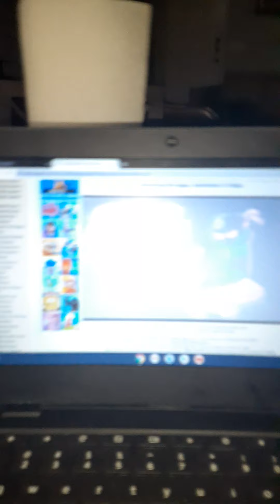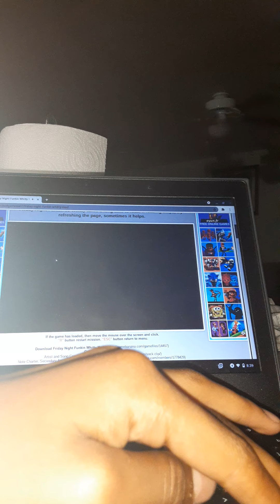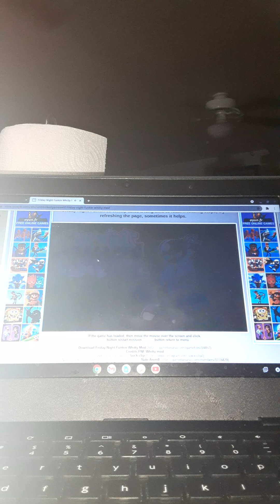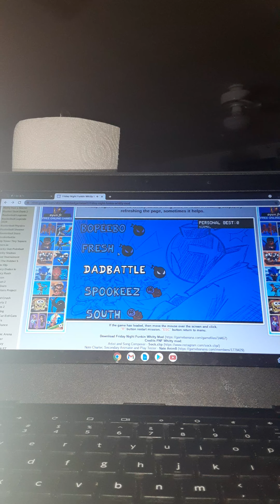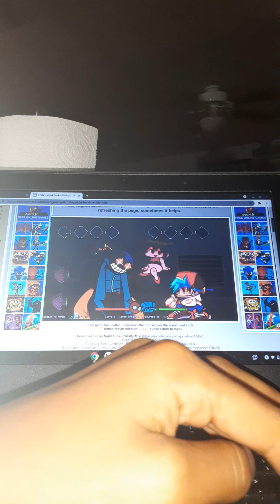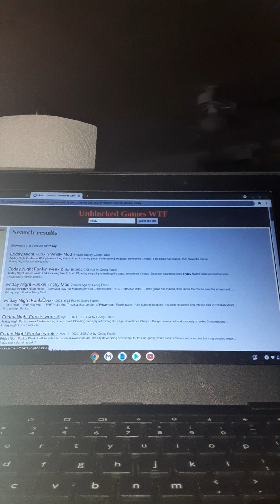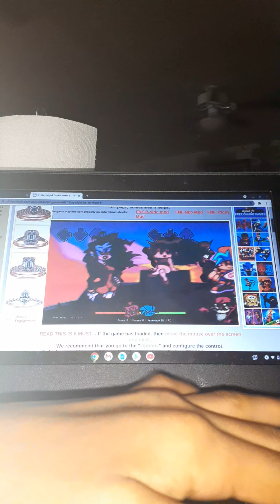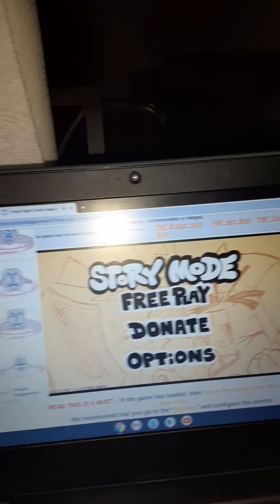Friday night funkin whitty mod